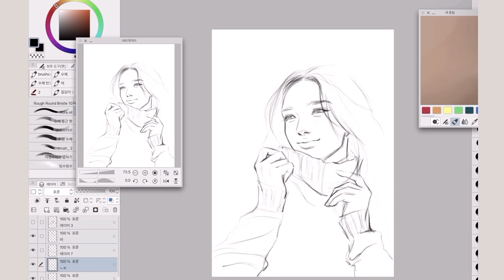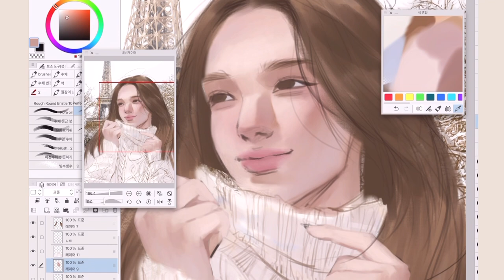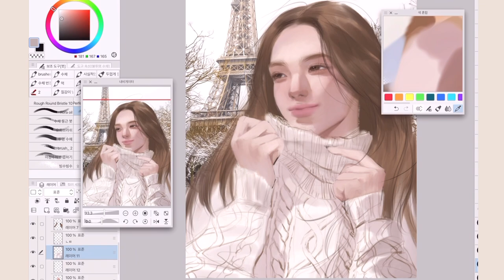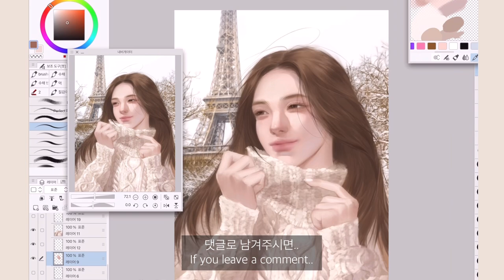몰튼브라운 향수 의인화 #12 밀크 머스크🥛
🤍사용 제품

Program
: Clip studio

iPad
 : Pro 5